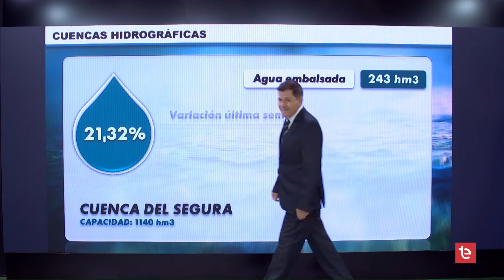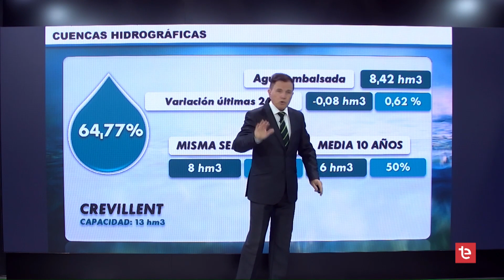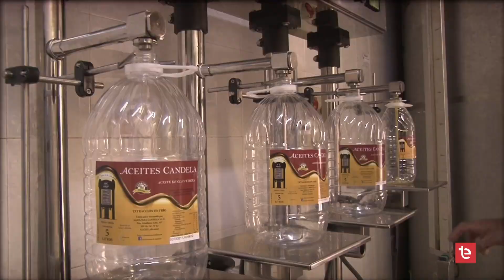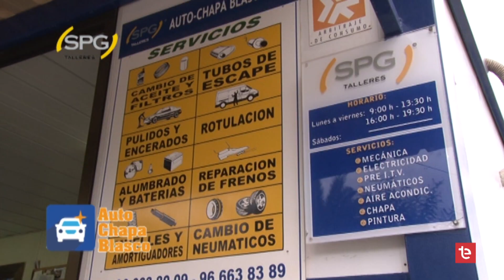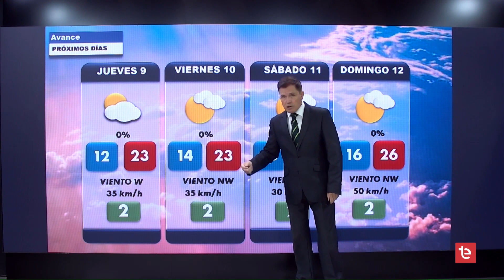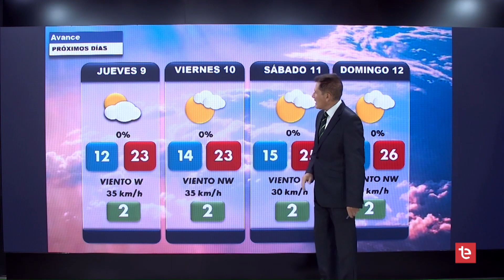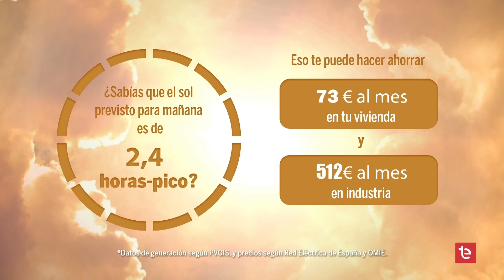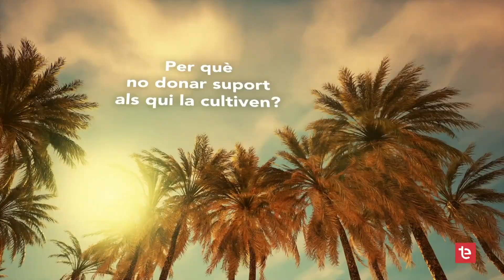EL TIEMPO 07/11/2023